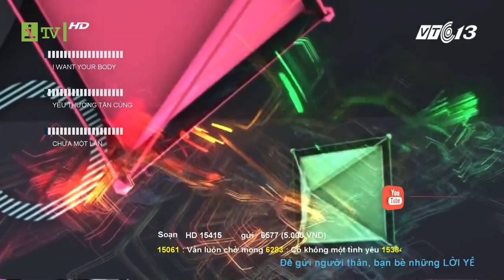[HD 1080p] iTV HD - Hình hiệu của kênh bị lặp lại